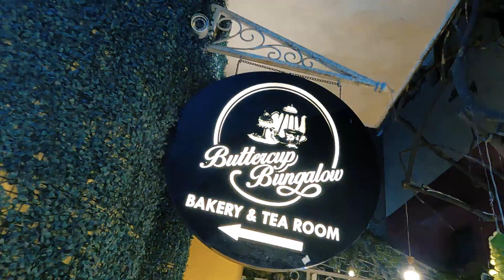MERA SHAHER | MERA LUCKNOW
'Lucknow' is the capital and largest city of the Indian state of Uttar Pradesh and is also the administrative headquarters of the eponymous District and Division. It is the eleventh most populous city and the twelfth most populous urban agglomeration of India.
Lucknow cuisine will make your mouth water. The most famous of all dishes are the Kebabs or the meatballs that come in different varieties.
Lucknow is the heart of the chikankari industry today and the variety is known as Lucknawi chikan.